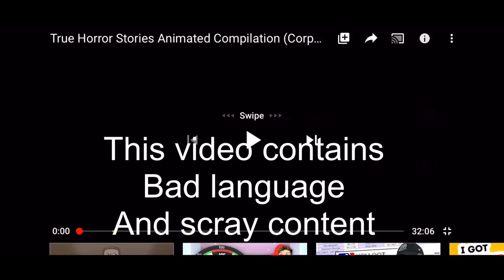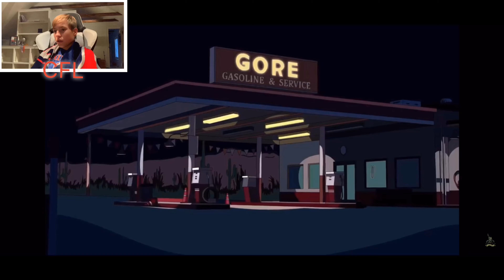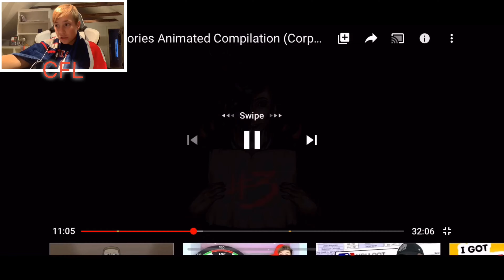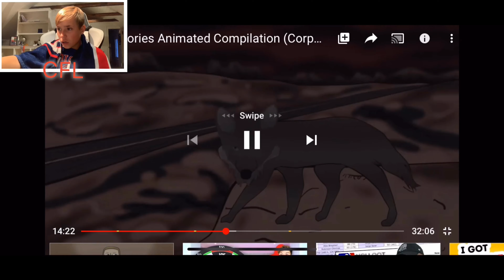REACTING TO THE SCARIEST ANIMATION STORYS!